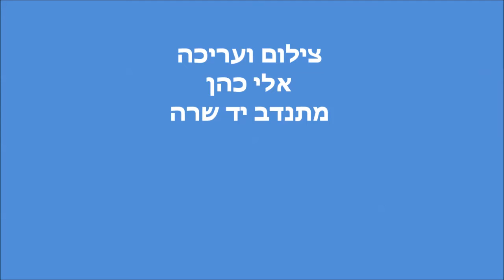נוהרים למרכז חווית הנתינה הישראלית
ולומדים שם במרכז המבקרים המרגש במפגש חזותי רב חושי וחוויתי כי יד שרה היא הרבה יותר מהשאלת כיסאות גלגלים * סירטון של מתנדב יד שרה אלי כהן